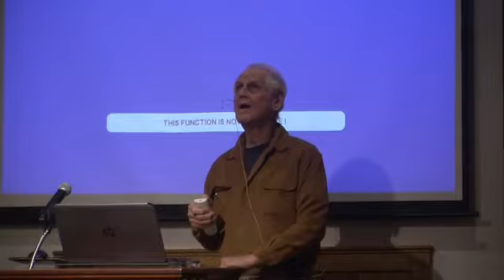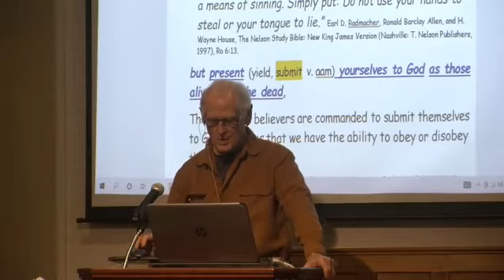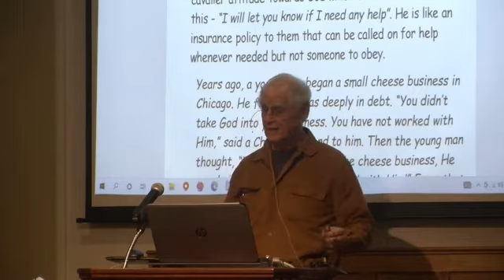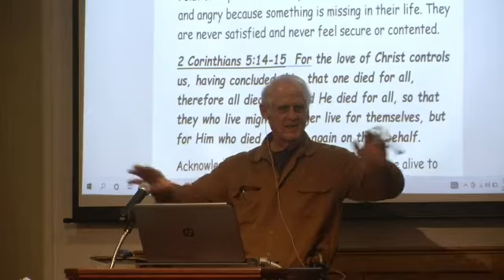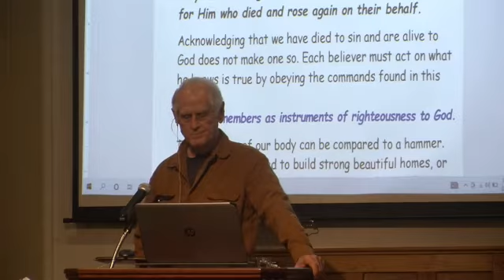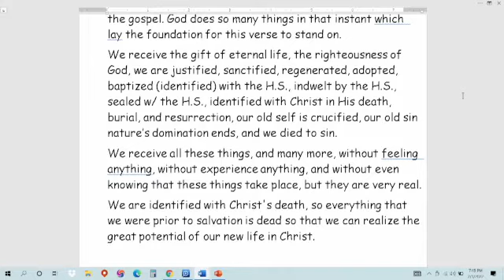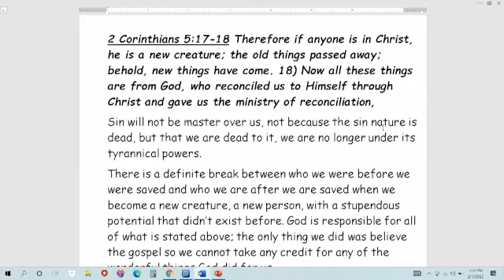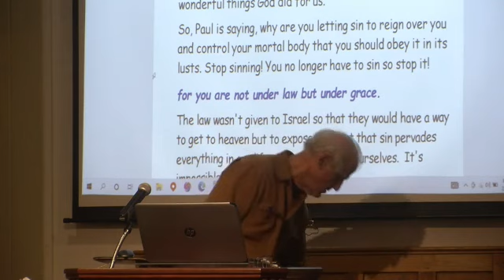ROMANS, LESSON 157, Believers are Commanded to Submit Themselves to God But Not to Sin, 2-1-22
The fact that believers are commanded to submit themselves to God indicates that we have the ability to obey or disobey this mandate.

Many believers essentially leave God out of their lives and don’t realize they are being disobedient to Him. They have  a cavalier attitude towards God which can be described like this - “I will let you know if I need any help”. He is like an insurance policy to them that can be called on for help whenever needed but not someone to obey.

  Years ago, a young man began a small cheese business in Chicago. He failed. He was deeply in debt. “You didn’t take God into your business. You have not worked with Him,” said a Christian friend to him. Then the young man thought, “If God wants to run the cheese business, He can do it, and I’ll work for Him and with Him!” From that moment, God became the senior partner in his business. The business grew and prospered and became the largest cheese concern in the world! You ask the name of that young man? J. L. Kraft who became president of the Kraft Cheese Company!

We must remember that at any given time, we are submitting to God or we are submitting to Satan. We are either spiritual or carnal. A woman is either pregnant or not pregnant. There is no middle ground, we are either in the Divine Dynasphere or in the Cosmic System.

The members of our body can be compared to a hammer.
Hammers can be used to build strong beautiful things, or they can be used to tear down and demolish something.

We can use our tongues to encourage someone rather than put then down, our hands to caress rather than strike, our arms to carry someone’s load rather than ignore their need, our ears to listen to others rather than do all the talking, our brains to inform rather than ridicule, our feet to run to help others not run to mischief, and our eyes to look for the good in others rather than the bad.

Being righteous is to be right and when we are right with God, both in relationship and in function, then His righteousness will be formed in us.